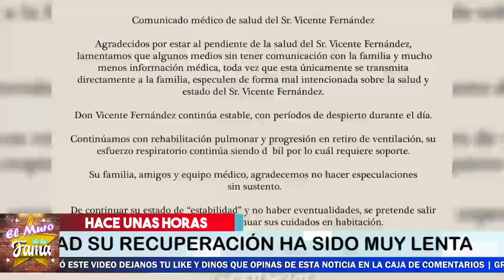🔴✨𝗨𝗡𝗔 𝗟𝗨𝗭 𝗗𝗘 𝗘𝗦𝗣𝗘𝗥𝗔𝗡𝗭𝗔 HA Llegado A LA VIDA DE 𝗗𝗼𝗻 𝗩𝗶𝗰𝗲𝗻𝘁𝗲 𝗙𝗲𝗿𝗻𝗮𝗻𝗱𝗲𝘇 ⭐Es todo un milagro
🔴✨𝗨𝗡𝗔 𝗟𝗨𝗭 𝗗𝗘 𝗘𝗦𝗣𝗘𝗥𝗔𝗡𝗭𝗔 HA Llegado A LA VIDA DE 𝗗𝗼𝗻 𝗩𝗶𝗰𝗲𝗻𝘁𝗲 𝗙𝗲𝗿𝗻𝗮𝗻𝗱𝗲𝘇 ⭐
Es todo un milagro

elmurodelafama

¡ BIENVENIDOS ‼️

Entertainment
Television program
noticias de espectaculos
espectaculos noticias
noticias de la farandula
tv mexicana
Televisa espectaculos
chismes
escandalo de los famosos 2021
farandula 2021
chisme de farandula
karol tamiko
programa hoy
suelta la sopa
polemica
Ventaneando